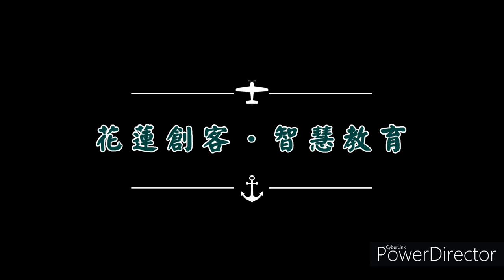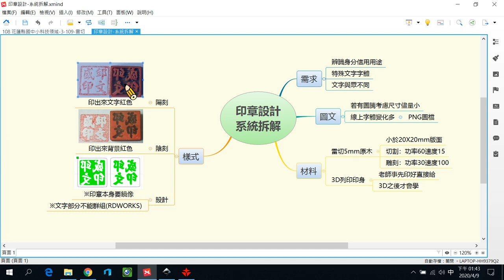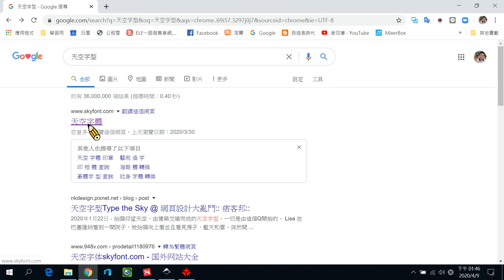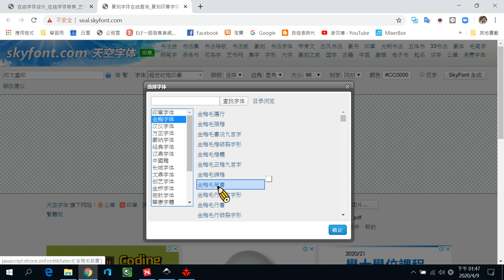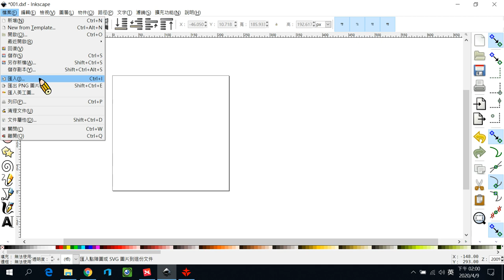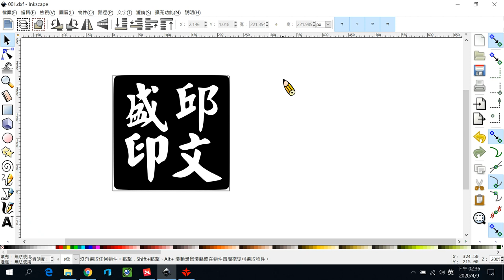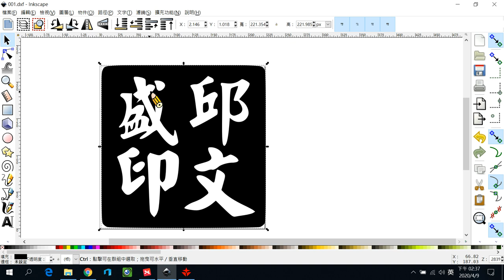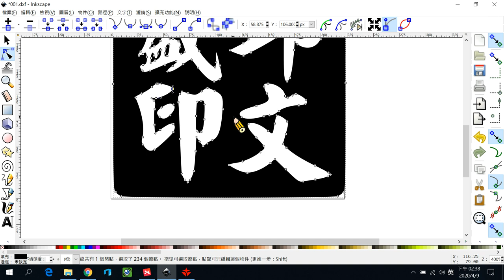3-109-創客雷切-03印章製作-B系統拆解與素材取得(上)